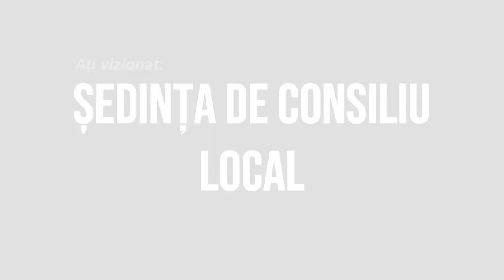LA CASIN Sedinta Consiliului Local din 18 iunie FILMARE EXCLUSIV TV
LA CAȘIN, județul Bacău, Ședința Consiliului Local din 18 iunie FILMARE EXCLUSIV TV.

Cu drag,
echipa Exclusiv

Vizionare plăcută !